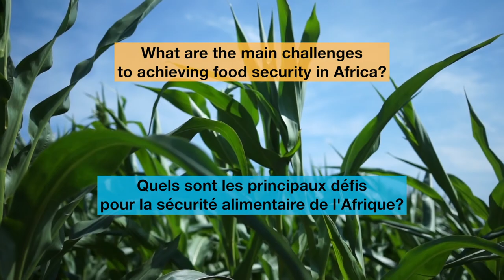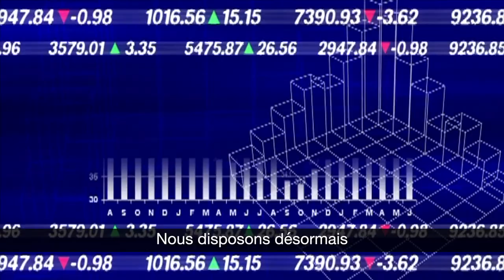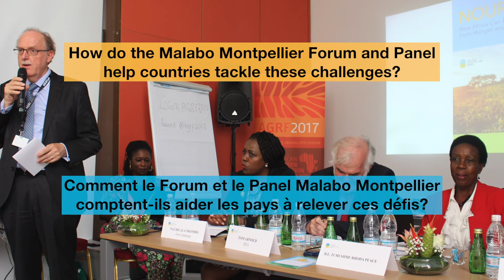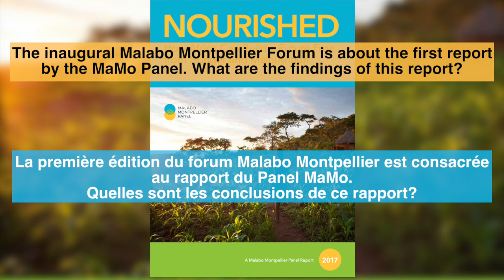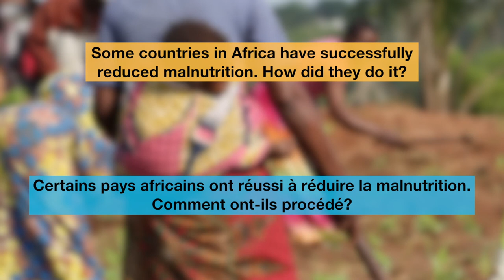Malabo Montpellier Forum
A platform for exchange and mutual learning among leaders on agriculture and food security in Africa.

The Forum serves as a platform to bring research into use across the continent. The latest evidence on what works on the ground, how and why, under the guidance of the members of the Malabo Montpellier Panel, informs and guides the dialogue and exchange among Forum participants.

This first forum looks at how seven countries across Africa successfully reduced malnutrition by between 40-60 percent, the programmes that they put in place to achieve this and what can be learned in order to drive change in other countries.